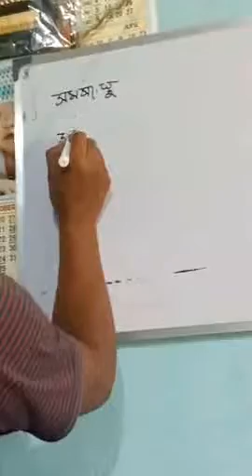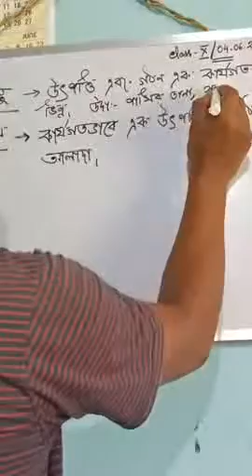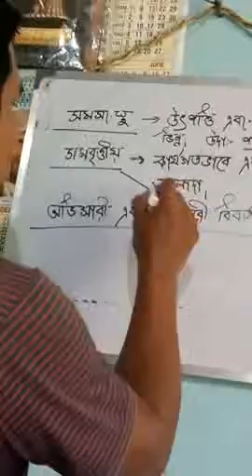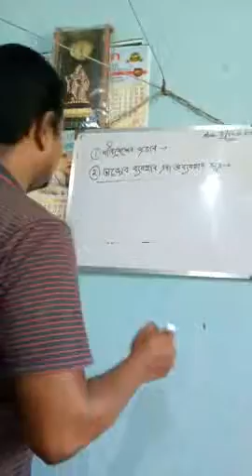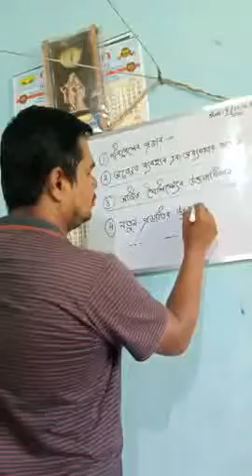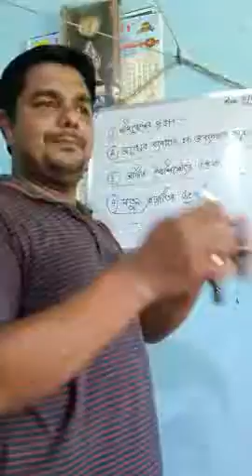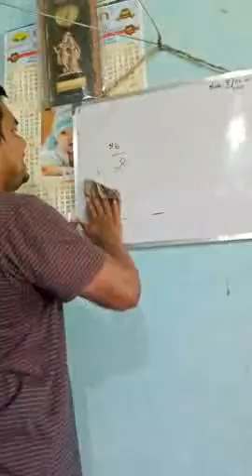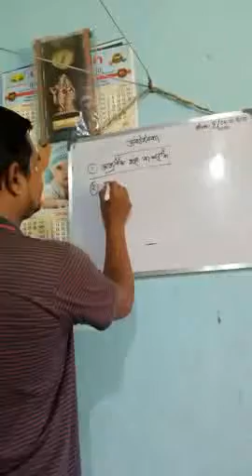Evolution part 4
Lamarkism is the main subject of this video.